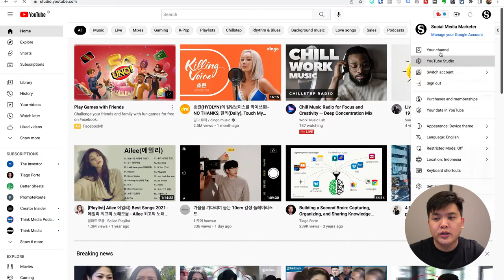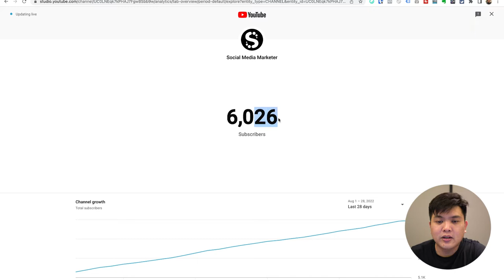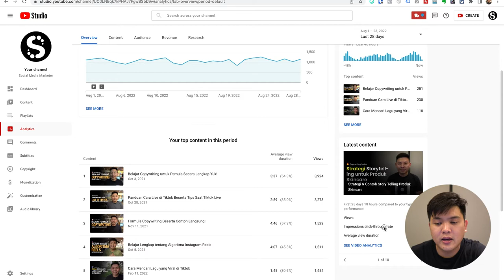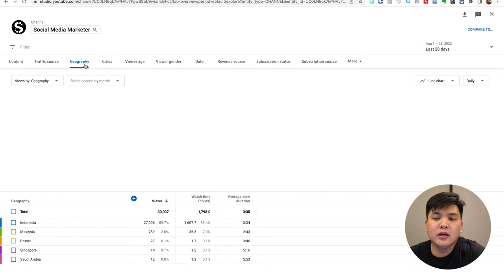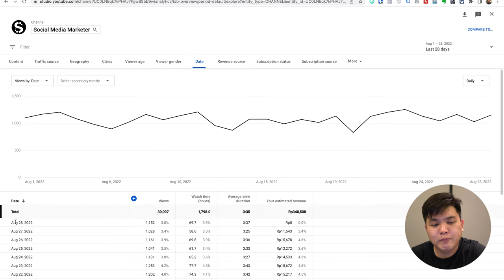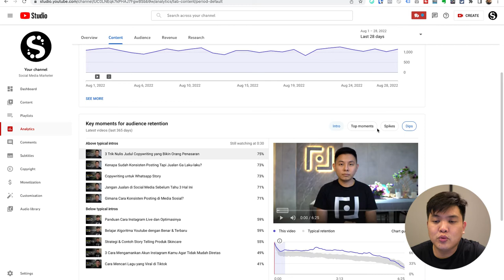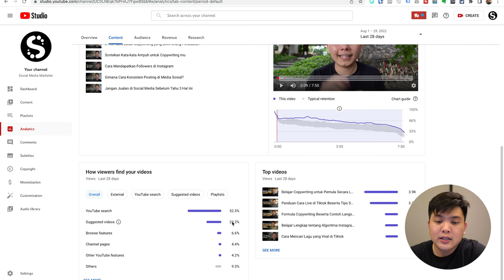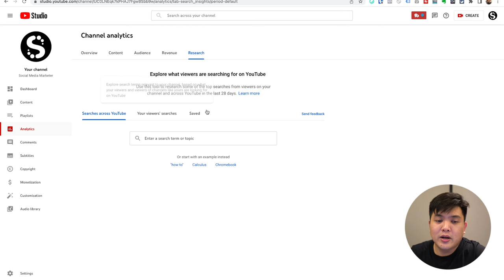Cara Login & Baca Analytics Youtube Lengkap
Kamu ingin bisa membaca analitik Youtube untuk mengevaluasi channel Youtube Kamu? Tonton video ini sampai habis, ya!

dan dapatkan